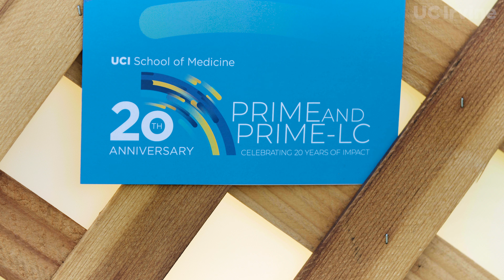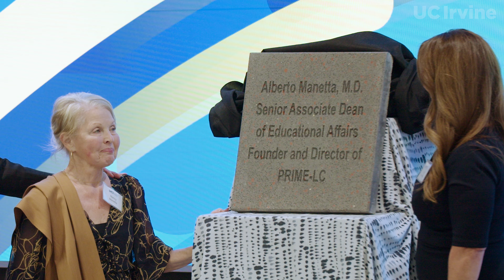PRIME-LC 20th Anniversary Celebration - UC Irvine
Video by Steve Chang/UCI